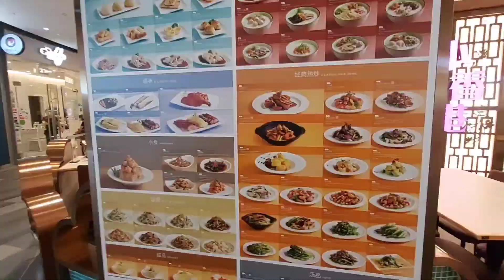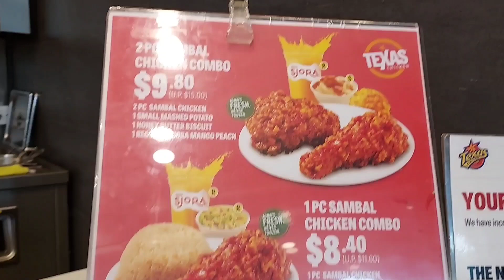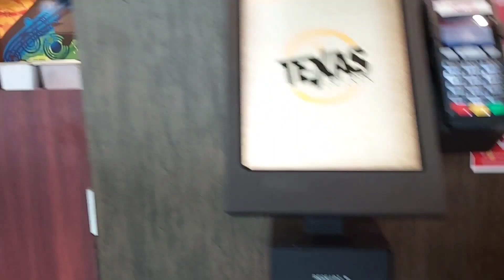BREAKFAST MUKBANG | TEXAS CHICKEN | BUONA VISTA SG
Ito yung tipong may iba kayong lakad na pumalpak tas ang ending sa kainan.
Bonding with friends during day day off is priceless kasi sila ang pamilya mo habang nandito ka sa malayong lugar at malayo sa totoo mong pamilya. Hindi rin po kailangan na magkaka dugo kayo para masabing pamilya. Yun po ay kung pano nyo ituring ang isat isa.